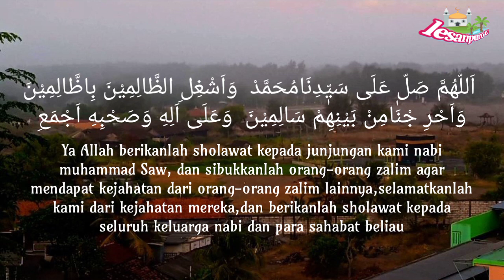SHOLAWAT ASYGHIL !! Penyejuk Hati,,Lirik dan Artinya#sholawatmerdu